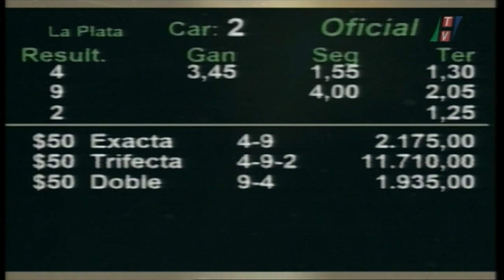Carr. 2 Premio: RHYTHM AND SOUL